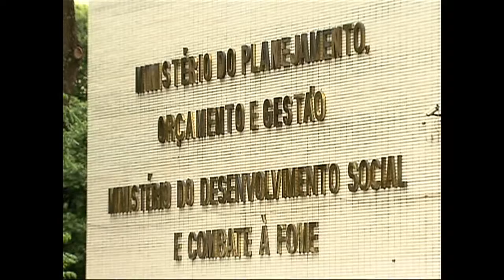Medidas de eficiência na gestão pública levam a economia de R$ 80 bilhões em 2015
NBR NOTÍCIAS - 17.09.15: Medidas de eficiência na gestão pública adotadas pelo governo federal permitiram uma economia de R$ 80 bilhões no orçamento de 2015, segundo o Ministério do Planejamento. O desenvolvimento de um sistema para compra direta de passagens aéreas, por exemplo, proporcionou uma economia de R$ 35 milhões.